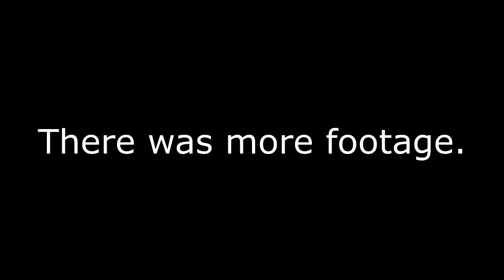Friday the 13th: The Game Best Moments- THANOS JASON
I lost many nights of sleep working on this video, but it was totally worth it
This is probably the biggest video I've worked on, so if you did enjoy the video, or if you didn't, lemme know so I can improve on that.